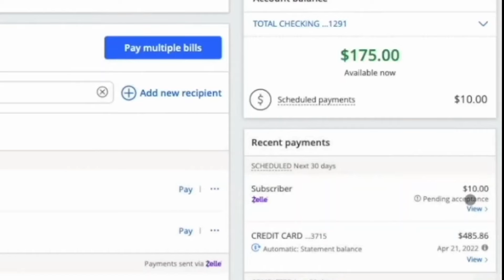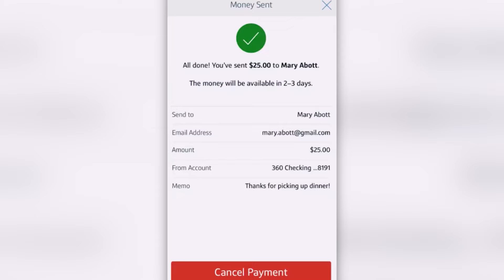Cómo CANCELAR una Transferencia Bancaria de Zelle - Cancelar un envío por Zelle (Rápido y Fácil)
✅ Descubre como cancelar una transferencia bancaria de zelle rapido y facil con este tutorial, para que en el caso de que te hayas equivocado haciendo un envio de dinero por zelle puedas cancelarlo.

como cancelar un envio por zelle
como cancelar un pago por zelle